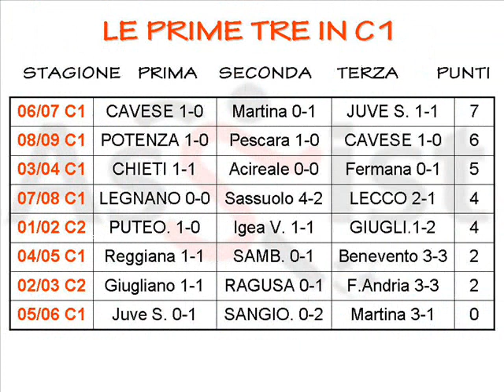FOGGIA_LE_PRIME_TRE_GIORNATE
LE prime tre giornate